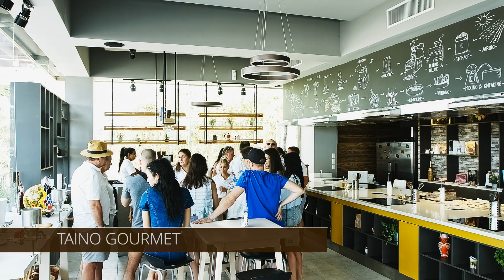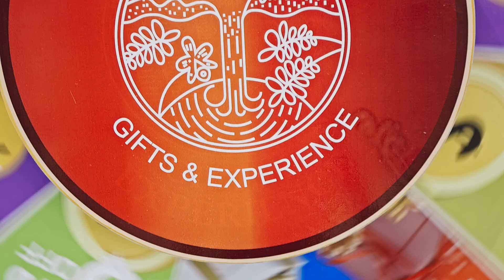Taíno's free city tour where you go shopping for some amazing Dominican products and art.